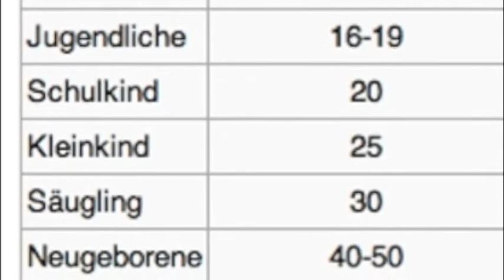skywatchbretten - 8. Februar 2015 - Traumwolken am Sonntag